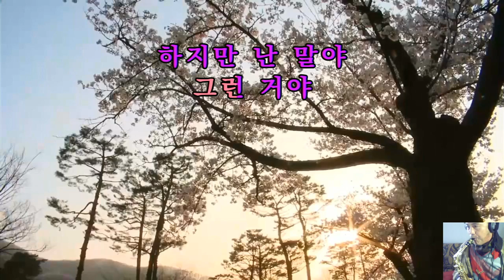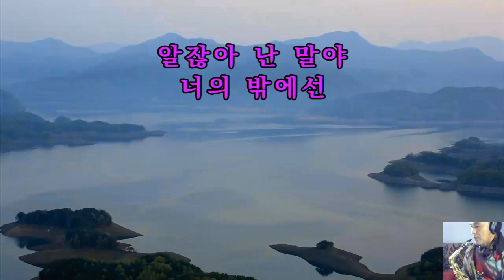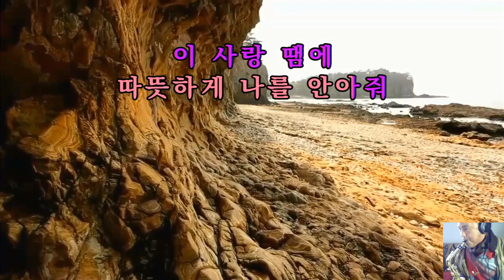이 사랑 This Love [ 태양의 후예 ] 다비치 - 색소폰